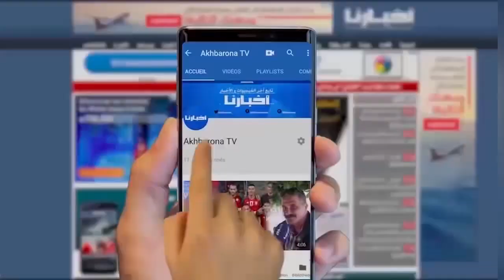الوينرز تبدع بـ"تيفو" بطريقة رائعة في مواجهة نهضة الزمامرة